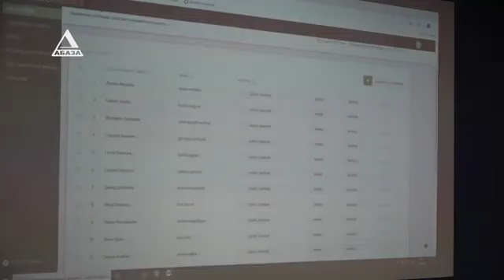В Гагре открыли образовательный класс для творчества и развития детей